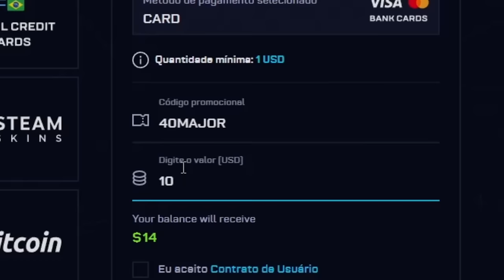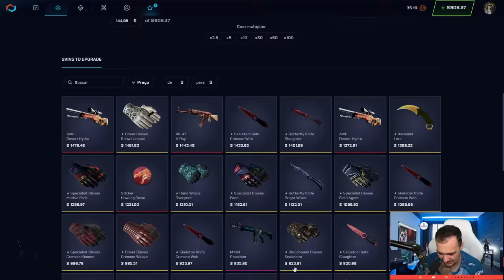Ganhei uma Karambit (★) | "BLUE RING" no CSGO 💎